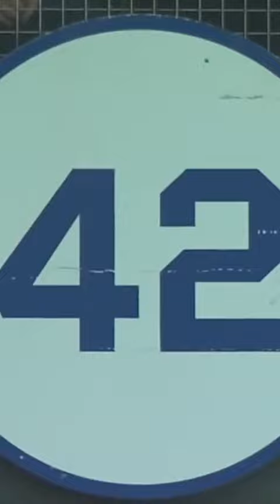“We’ll all wear number 42” 🥺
Credit to:    | TikTok - mlb |